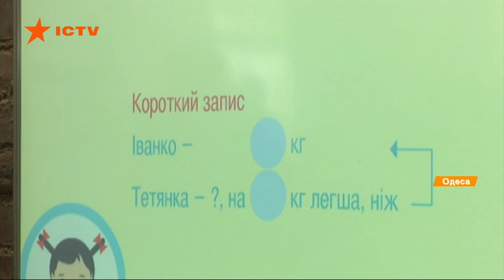Какими будут школы Украины: компьютеризированное лего и современные кабинеты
В Одессе прошла выставка Арсенал идей новой украинской школы. Здесь презентовали компьютеризированное лего для младших классов, современные кабинеты и электронное оборудование. Почти 30 отечественных производителей представили идеи по модернизации учебного процесса.